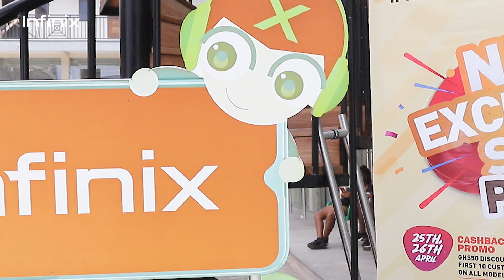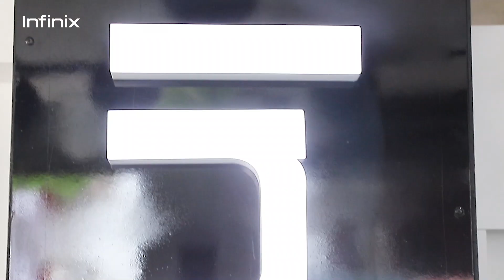UNVEILING OF NEW EXCLUSIVE SHOP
Infinix unveils a new exclusive shop at American Mall, Circle.